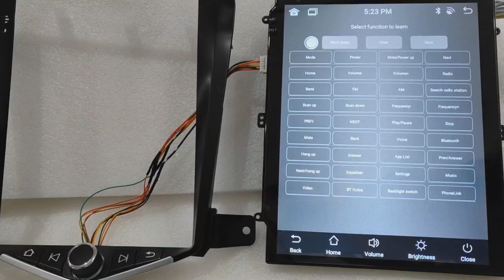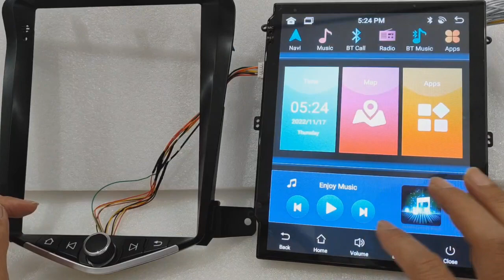科鲁兹设置JAC